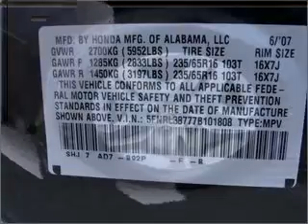2007 Honda Odyssey - Burlington MA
Year: 2007
Make: Honda
Model: Odyssey
Trim: EX-L
Engine: 3.5 liter 6 cylinder 24 valve
Transmission: 5-Speed Automatic
Color: Black
Mileage: 31645
Address:
62 Cambridge Street